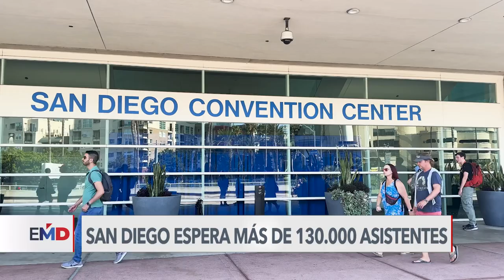Comienza en San Diego Comic-Con, la feria de la cultura pop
Comienza en San Diego la emblemática feria Comic-Con, que atrae a más de 130.000 aficionados anualmente. En esta ocasión, tras las interrupciones por la pandemia y las huelgas de Hollywood, la convención promete ser la más tradicional desde 2019. Allí está Alex Segura de la Voz de América.